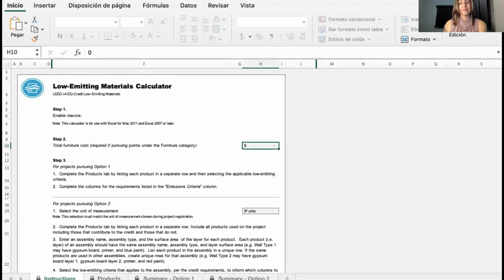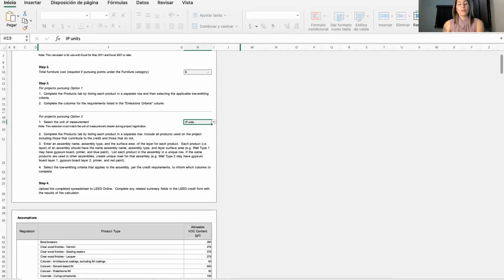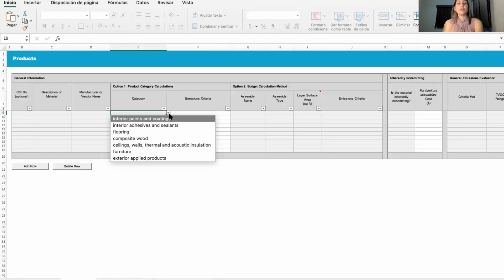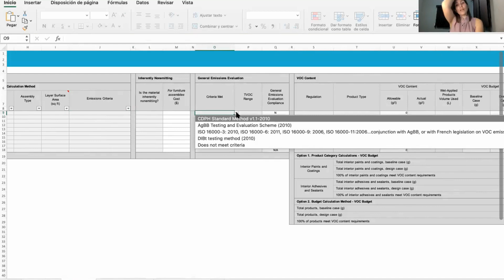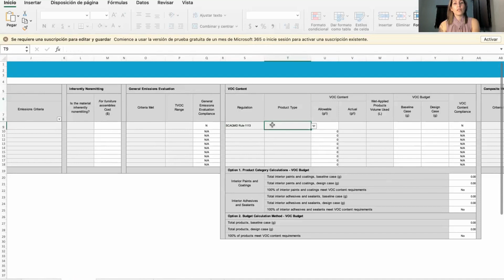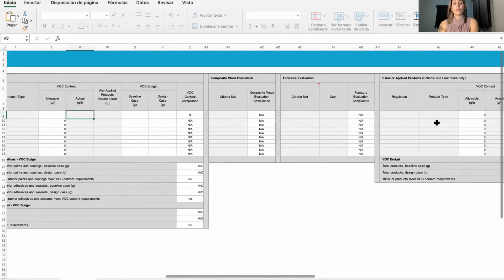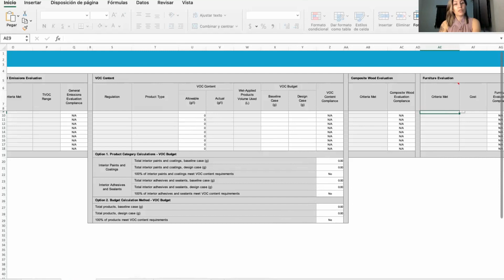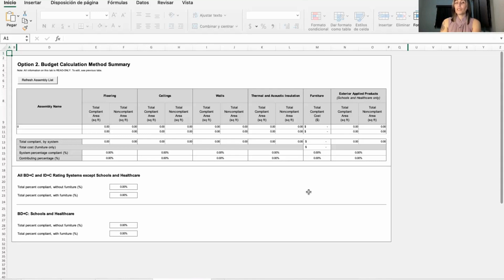COMPLETE Low Emitting Materials Calculator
I'm currently releasing all of the Make Balance videos I made a few years ago. I hope these videos and the information that they contain is of value, please leave any questions in the comments below, and last but not least leave a YES below if you're interested in participating in weekly Q&A lives for the LEED community.

If you're looking for workbooks that will guide you through this program and provide the correct guidance for LEED projects, you can find them here: